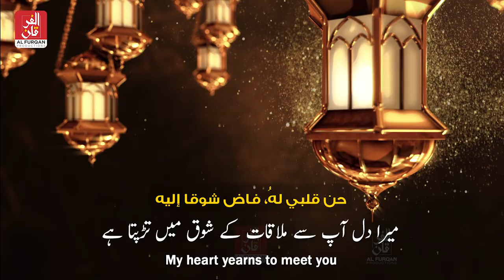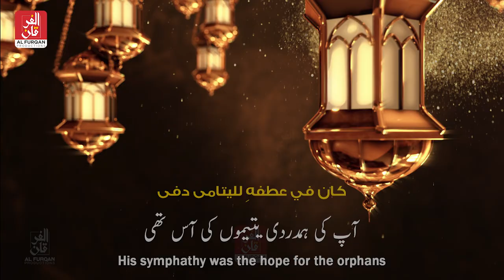Mustafa Mustafa ﷺ nasheed by Ahmad Al Nufais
ﷺ المصطفى المصطفى - أحمد النفيس
Mustafa Mustafa ﷺ with Urdu and English translation

الكلمات :
مصطفى مصطفى
منبعٌ للصفاءْ
سيّد الأنبياء
مِشعلٌ في الوفا
كان في عطفهِ
لليتامى دفى

{حن قلبي لهُ
فاض شوقا إليه
ليس أرجو سوى
شربةً من يديه
الصلاةُ عليه
والسلامُ عليه}

للسماءِ ارتقى
فأتى بالنقاء
وغدا وجههُ
نيّرا مشرقا

كان من عفوهِ
حين حان اللقاء
قال فلتذهبوا
أنتم الطلقاء

كان في هديهِ
منهجا وسطا
كان تُسعدهُ
بسمةُ البُسطاءْ
سيّدٌ في الكرم
قمةٌ في العطاء